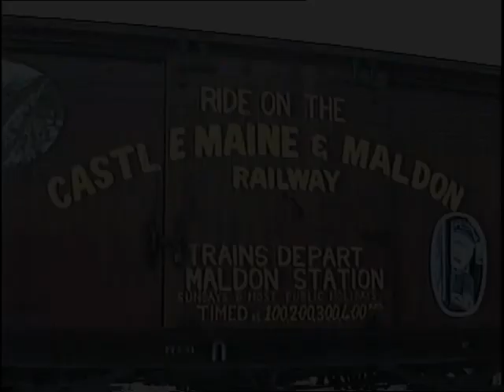J549 on the Goldfields Railway Maldon